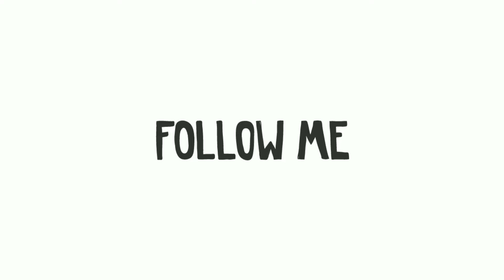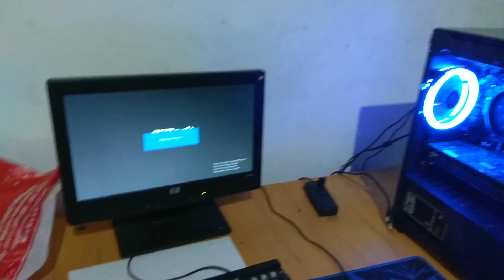Merakit Komputer Gaming Sendiri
Belajar Merakit Komputer Gaming versi Low Budget alias dana terbatas Sendiri.

Saya pakai Casing  Digital Alliance N5, murah meriah.